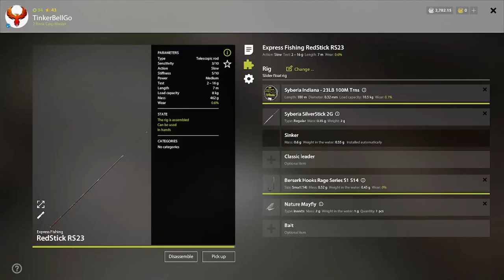Black Spined Herring Trophy at Akhtuba River - Russian Fishing 4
One of the first fishes today. Pretty lucky :)